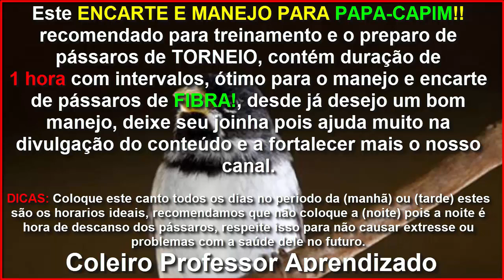Coleiro Tui Tui Zel Zel Para Encarte de Pardinhos Coleiro Professor Aprendizado